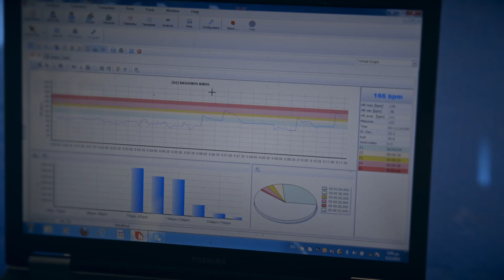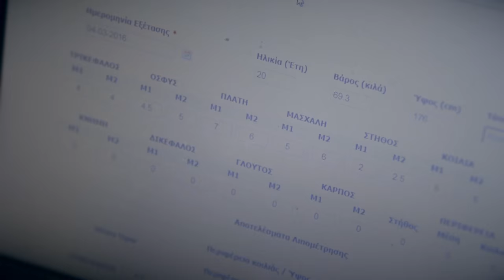Ergometric Evaluation - Shotokan Karate (Kostas Pappas-George Balomenos)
ARENA OAKA STADIUM -  LIPOLYSIS RSTS sa,